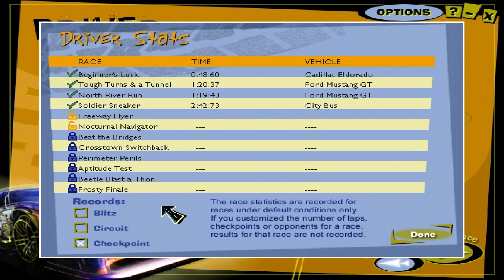Midtown Madness (Classic - Amateur) - Checkpoint #4/CH - Soldier Sneaker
Checkpoint: Soldier Sneaker

Time of Day: Morning + Weather: Clear

Vehicle: City Bus + Color: Blue

Quotes: "Get ready to confront your fears! And the Freightliners!" + "Come on, now get to the Finish Line, pal!" + "Now that was the most efficient execution of an express route I've ever seen! To make it perfect, all you gotta do is pick up some passengers next time!"

Checkpoints: 11 (Including The Finish Line)

Opponents: 5 (O.1 (Blue): Cadillac Eldorado = Red, O.2 (Green): Ford Mustang GT = Green, O.3 (Red): Freightliner Century = Black, O.4 (Yellow): Freightliner Century = White, O.5 (Orange): Panoz Roaster = Yellow,)

Time: 2:42:73